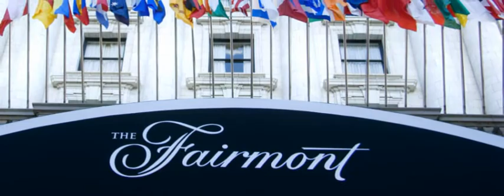Careers with Fairmont Hotels & Resorts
Hear from our extraordinary colleagues around the world about what is is like to work withFairmont Hotels & Resorts! Learn about our Green initiatives, Leadership Development Program and various career paths.

Apply today and be part of the extraordinary!